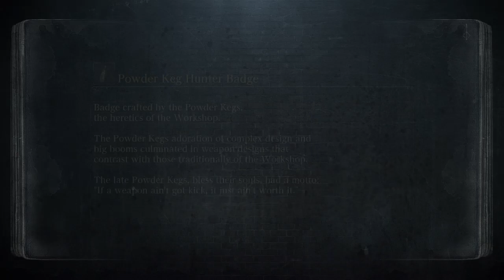Running Bloodborne w/ SRH_Kushy420